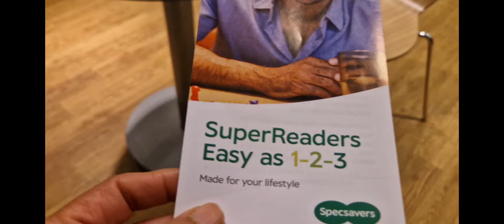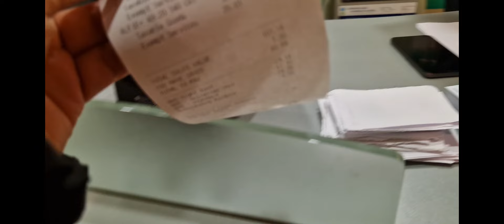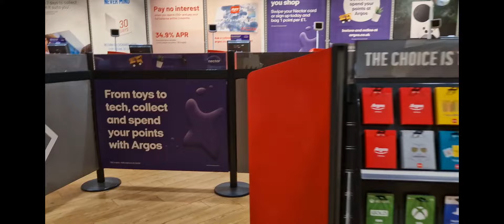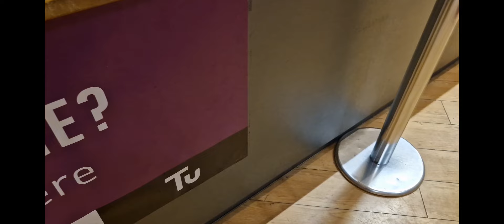Ek نیا masla بن gya😒 zindgi isi ka nam hai. Life in Uk 🇬🇧